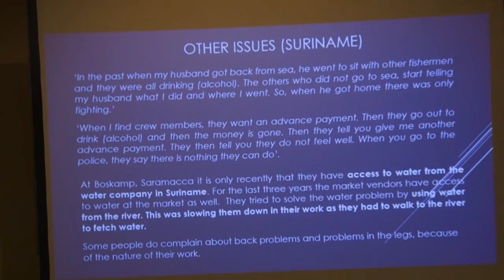27 11 2019 Ministerie van LVV sluit workshop af